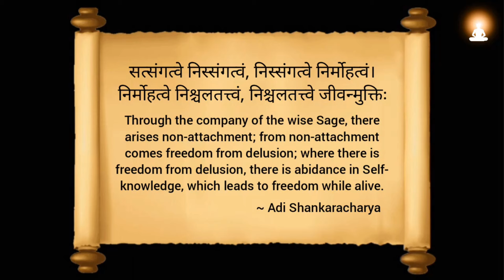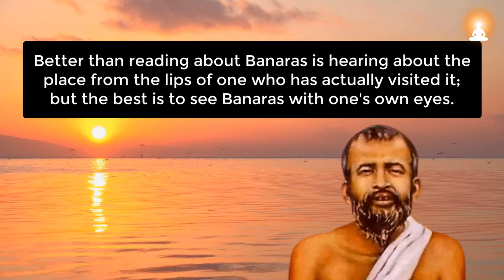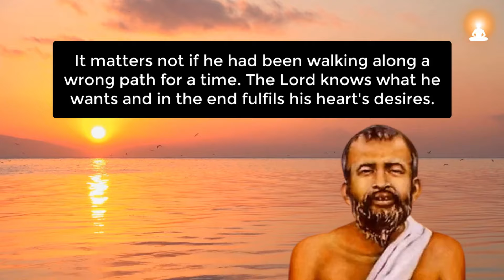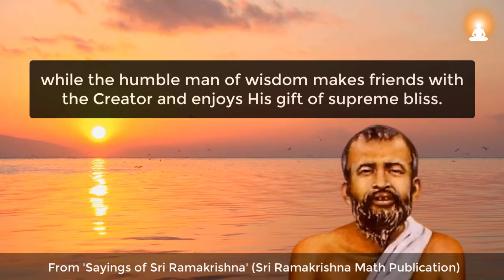Don't Waste YOUR TIME Seeking INTELLECTUAL ANSWERS for Everything | Sri Ramakrishna Paramahamsa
The vain man of intellect busies himself uselessly with finding out the 'why' and 'wherefore' of creation, while the humble man of wisdom makes friends with the Creator and enjoys His gift of supreme bliss. ~ Sri Ramakrishna Paramahamsa

About Sri Ramakrishna Paramahamsa:
Sri Ramakrishna Paramahamsa (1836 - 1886) was one of the great spiritual masters of India during the nineteenth century. He was a mystic saint and enlightened guru who translated complex spiritual concepts into lucid and easily intelligible manner. He was the guru of the world-renowned monk Swami Vivekananda.

Excerpt Source info:
'Sayings of Sri Ramakrishna' (Sri Ramakrishna Math Publication)

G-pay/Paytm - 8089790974